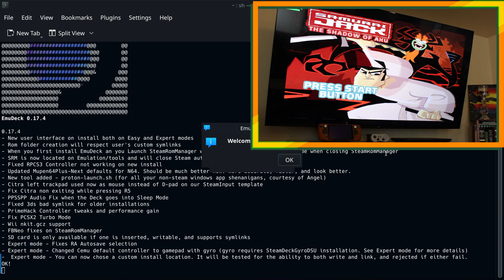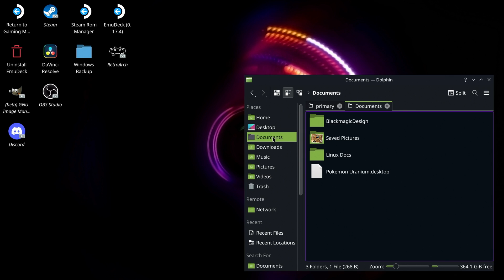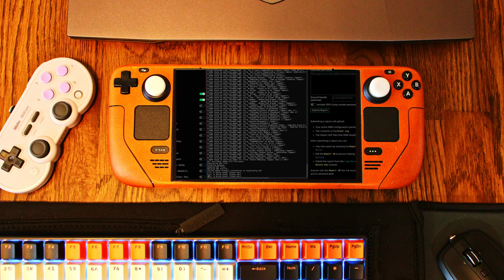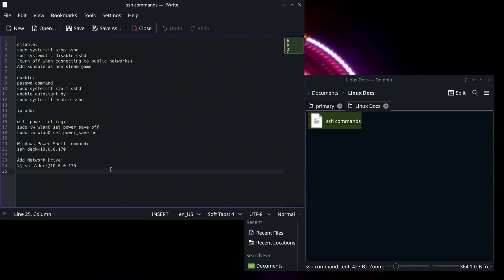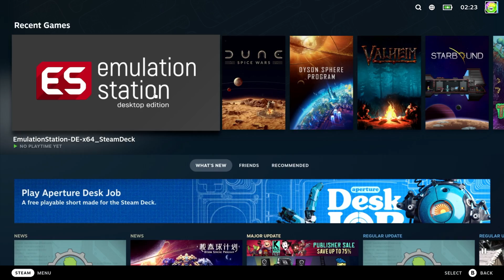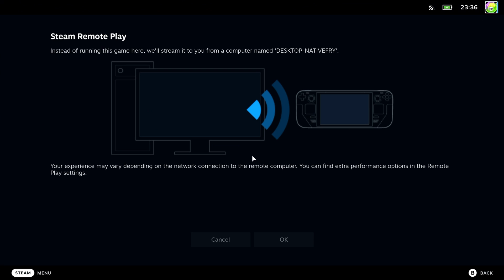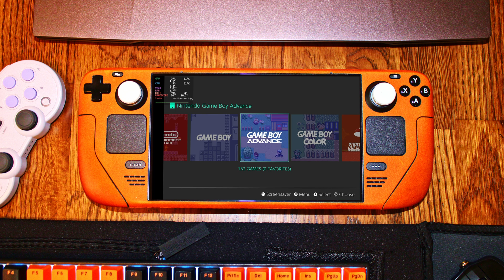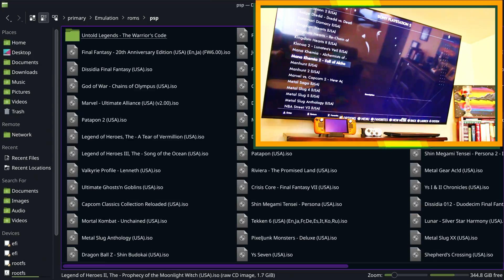10k+ Games Exquisitely Stressed The Seemingly OP Steam Deck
A complete documentary on methods used to put over 10k+ games on the Steam Deck. This video deep dive covers the experience setting up emulation, methods used, best emulation accessories & stress test results.

Thanks so much for checking out the channel, be sure to check out the other videos, so the channel can spread to more people ;)

Timestamps:
0:00     - Every Game In One Package (Almost)
1:06     - Methods Used
3:30     - Stressing the System & Results
5:02     - Relevant Accessories for Emulation
7:31     - The Point

Links to things you shouldn’t buy for a Steam Deck, but that I use:

Want to connect to the channel elsewhere? Get reminders for videos and follow T.F.I. on: